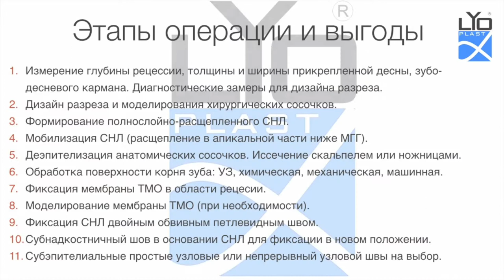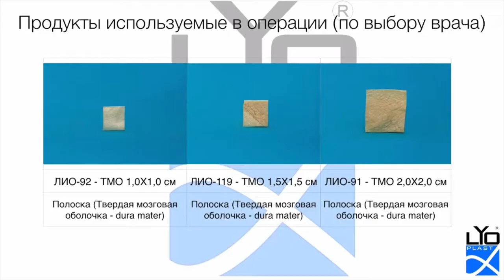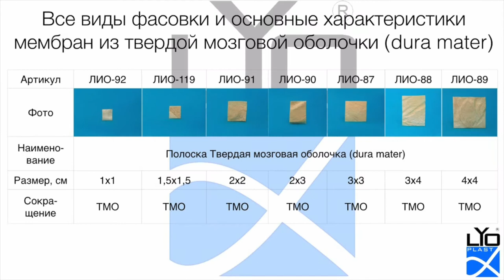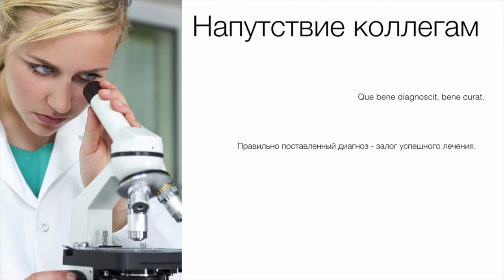6. 2. Лечение одиночных рецессий десны